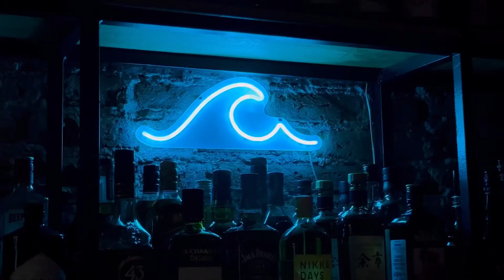¡Sushi irresistible! 🍣🩵 Sakanaya James de Japón a CDMX.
El chef Takeya Matsumoto presenta su más reciente restaurante, Sakanaya James, un lugar en CDMX que combina pescadería, speakeasy y restaurante con barra de sushi, perfecto para los amantes de la gastronomía japonesa. 🍣❤️